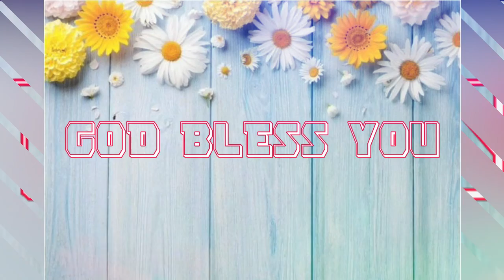28. பணஆசை இருக்கிறதா ??? - Pr. M.HENSILIN